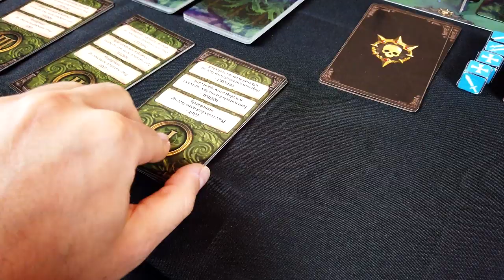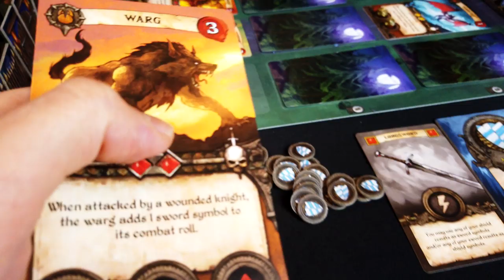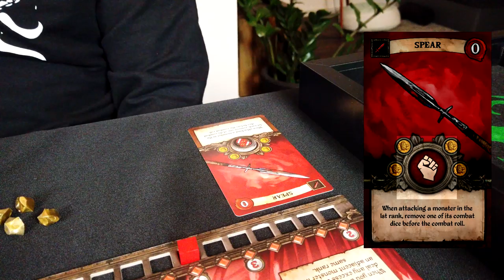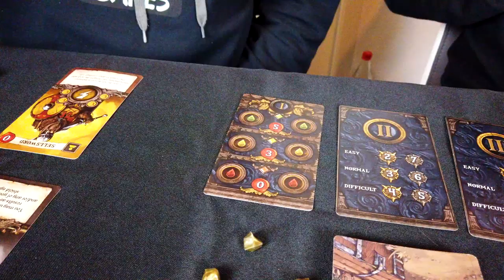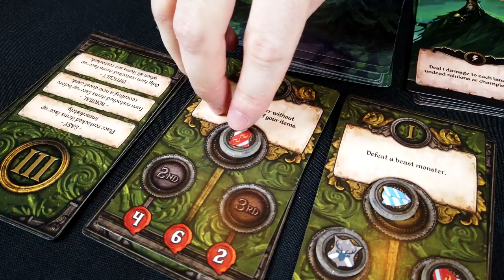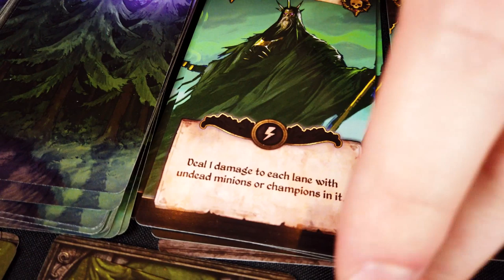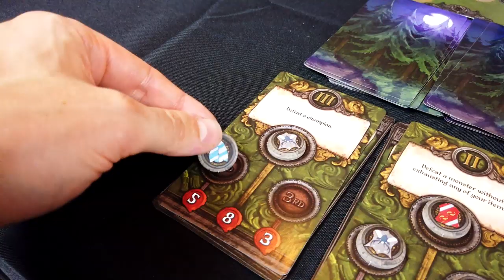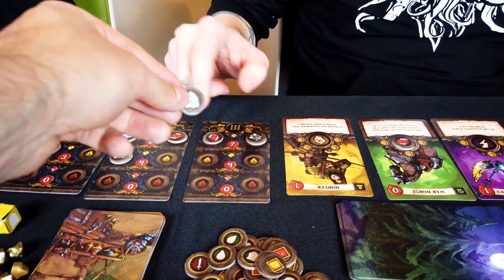Let's Play Knight Tales von Voodoo Games | 3-Spieler Playthrough | Spielbericht #74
Ich spiele das semi-kooperative Brettspiel "Knight Tales" mit Andre und Martin von Voodoo Games. Drei Tage und Drei Nächte lang müssen wir uns als tapfere Ritter den Horden der Finsternis entgegenstellen und ein abgelegenes Dorf und den letzten Thronerben verteidigen.

Timestamps

1:46 Setup
3:42 Spielbeginn
35:11 Nachbesprechung

About

Support

Links

Musik

Songs: Satiate Percussion